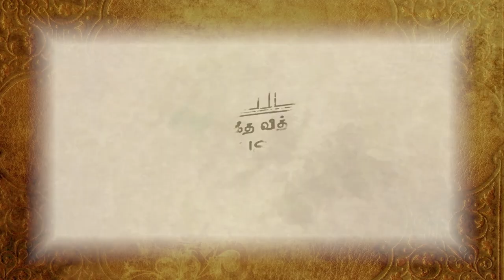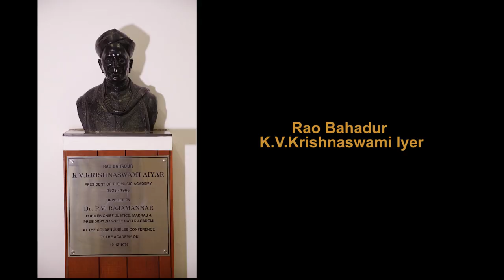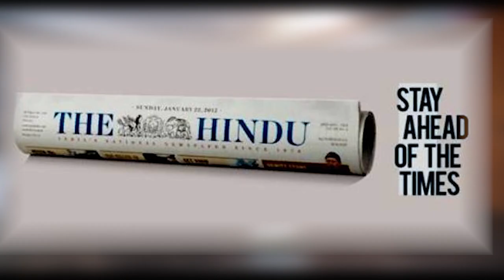Exploring The Academy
Join our Secretary Sriram V as he takes you around the various Academy spaces - the main auditorium, the lobby, the mini hall and other nooks and crannies of the  landmark Music Academy building. Be prepared for some laughs.